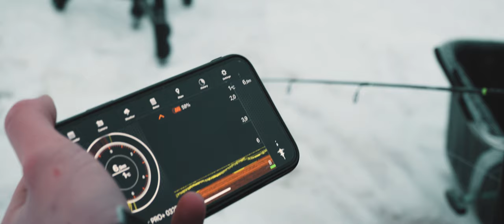ISPREMIÄR I GRYCKSBO - Jakten på STOR röding & regnbåge!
I denna film drömmer Marcus sig bort till Grycksbos djupa skogar där det simmar stoora fiskar! Lyckas han fånga något? Det återstår att se..

Använd koden "BOLLSTAFISKE" för 10% på modellen Deeper PRO+2!

FILMUTRUSTNING-
Lumix GH5

Vi syns i nästa video!